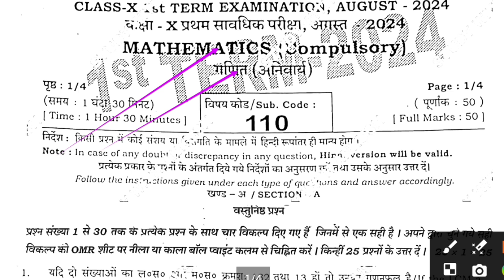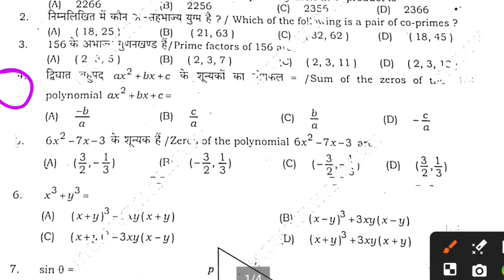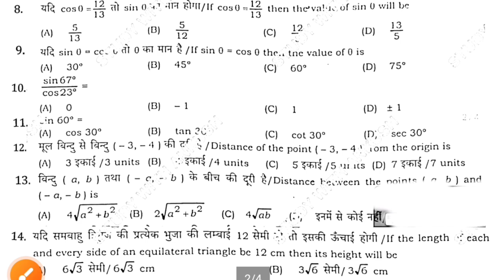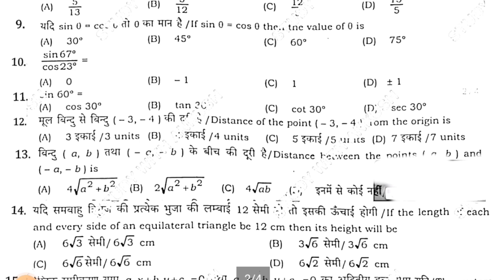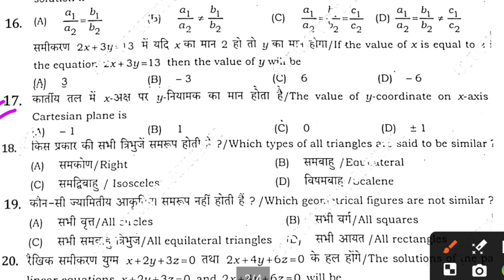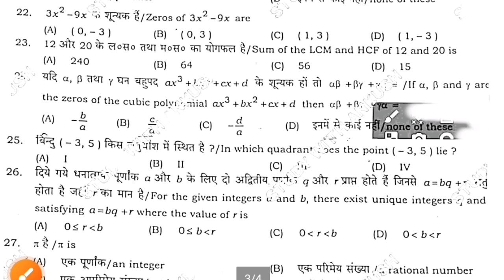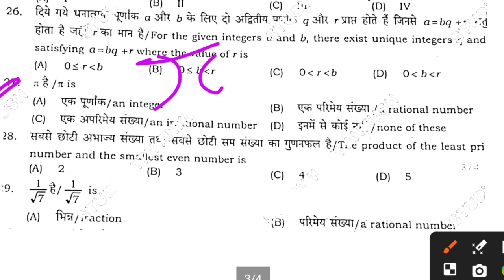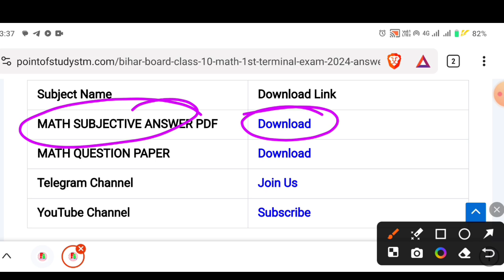27 August Math Class 10th 1st Terminal Exam Answer Key 2024 | Bseb class 10th math question paper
27 August Math Class 10th 1st Terminal Exam Answer Key 2024 | Bseb class 10th math question paper

class 10th first terminal exam 2024 math
class 10th first terminal exam 2025
class 10 first terminal exam math question paper
class 10 math first terminal exam question paper 2024
class 10 math question paper first terminal exam 2024
class 10 first terminal exam question paper
class 10 math first terminal exam
point of study stm live class
bseb 10th math pratham sawadhik pariksha 2025
bseb class 10th math first terminal exam question paper with answer 2024
bseb 10th math 1st terminal exam question paper
bseb 10th math pratham exam 2024
10th math first terminal exam question paper 2025
math class 10th 1st term exam paper 2024
Bihar board 10th math 1st terminal exam question paper
Bseb class 10th math question paper 2025